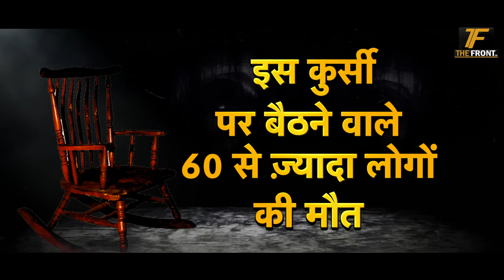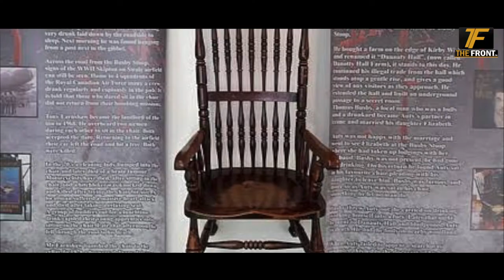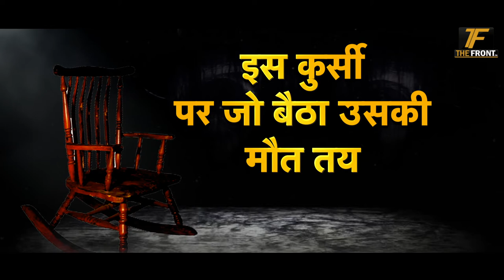इस कुर्सी पर कोई बैठता क्यों नहीं? ।।The Front।।